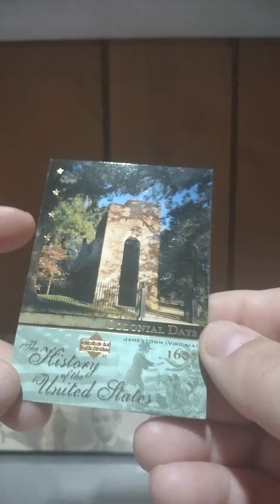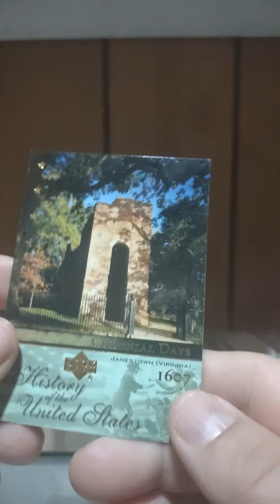targeta de colonial days Jamestown Virginia 1906